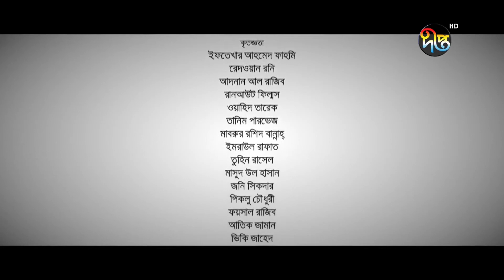SorkariKormokorta | সরকারী কর্মকর্তা | Sorkari Kormokorta | Shahiduzzaman Selim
রচণা ও পরিচালনাঃ আর বি প্রীতম

Deepto TV address:
7/A/GA Tejgaon Industrial Area, Dhaka 1208, BANGLADESH